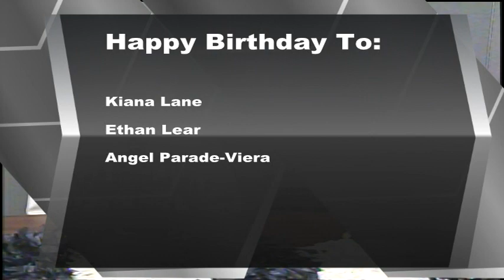BASH TV for Friday, 1/12/2024